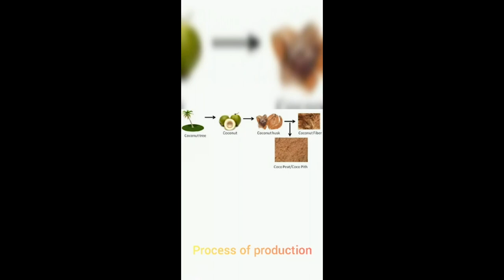Covid-19 Inspired Business Innovation: James Kapombe - CocoGrow ltd, Kenya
How did African entrepreneurs adapt to address the social and economic situation caused by the Covid-19 virus?
Watch how James Kampombe, CEO of CocoGrow ltd., responded to the pandemic in Kenya.

CocoGrow ltd. is youth-led kenyan start-up company providing eco solutions for the horticultural industry, in particular a biodegradable two-ply rope made of twisted coconut fibers. It Upcycles coconut husk waste collected from smallholder farmers in Kwale, South of Coastal Kenya.

During the Covid-19 lockdown the flower market drastically went down and he and his team had to come up with three solutions to keep the business alive.

James is an E4ImpactEntrepreneur​